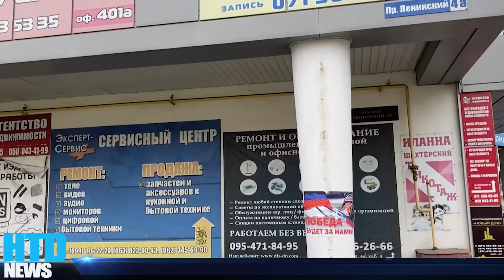NÓNG! Ukraine ồ ạt tấn công qua biên giới Nga, nhiều quan chức cấp cao thiệt mạng vì chạy không kịp